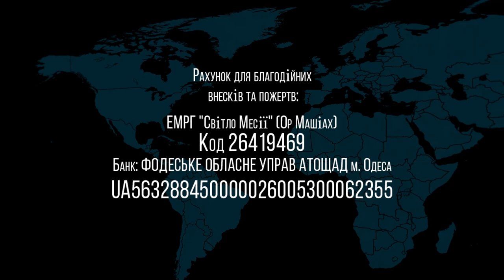27.11.2021 "Ваешев" Сергей Стеценко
Недельная глава:  "Ваешев"
Бытие 37:1-40:23
 комментирует: Сергей Стеценко (мессианский служитель)
Еврейская Мессианская община "Ор хаМашиах" г.Одесса, Украина